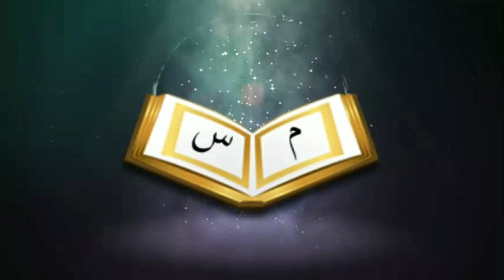ফিতার নিয়ে আলেম সমাজে বিভ্রান্তি 😨 যা বললেন হাসিবুর রহমান বুখারী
Present by.
Sunnah Media
Zajakallah Khairan